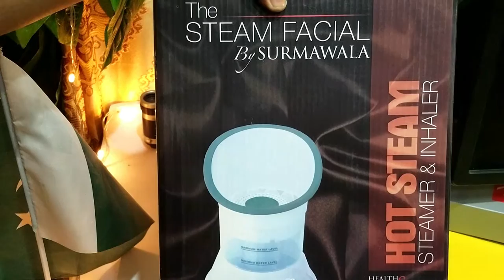Facial Steamer Unboxing/ Review | Daraz Unbox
Hi guys,
so here it is the Unboxing of Facial Steamer .Its very good for warm up your face specially in winter season & its also remove darkspot & dirt in your Face .I know  this video is little bit Late but "Der aaye durust aaye"